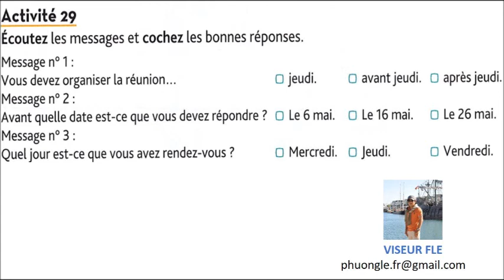Delf 100% réussite - CO-Activité 29